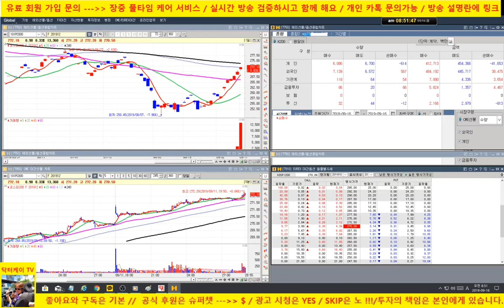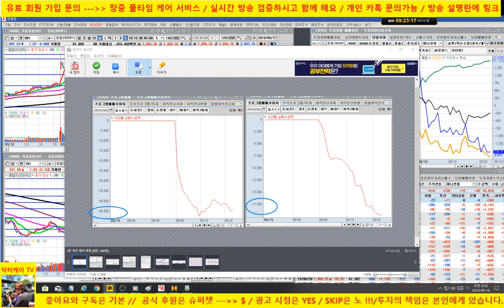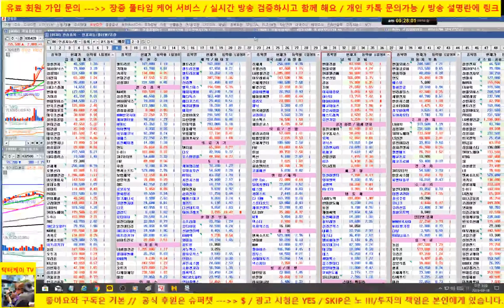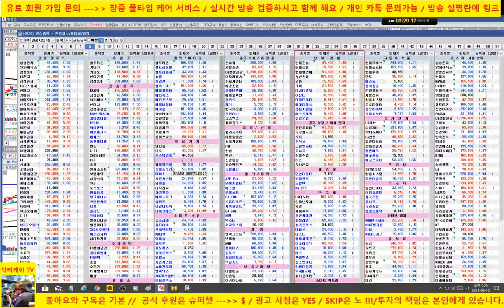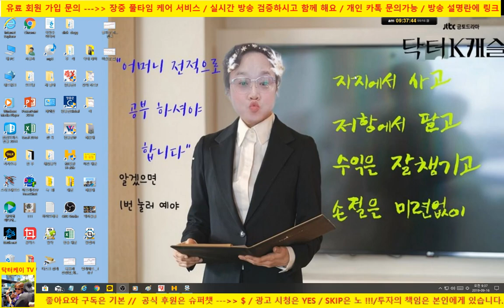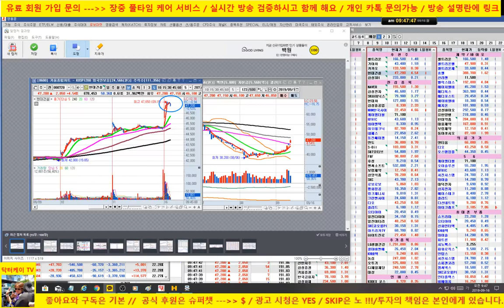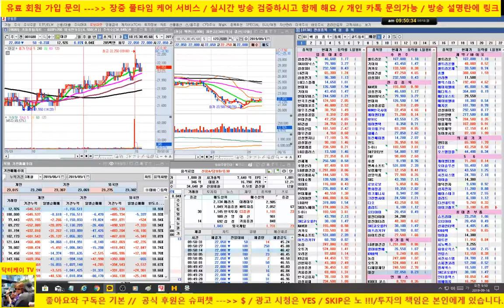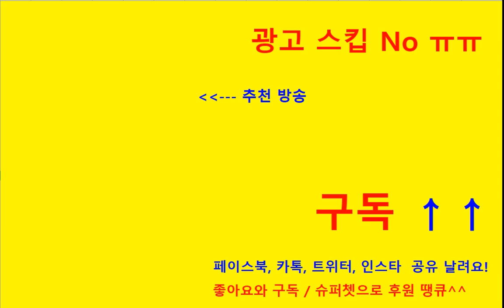[주식]현대건설 5% 더 나릅니다. 남북경협이 테마 형성한다 퍼펙트/셀트리온 양호/삼성전자,sk 하이닉스와 자동차 조정/190916/닥터케이 주식아카데미/무료 주식방송